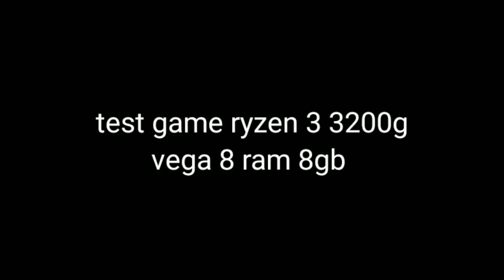ryzen 3 3200g vega 8 ddr4 8gb(4x2) test game 2020